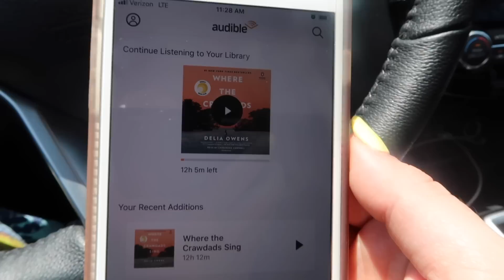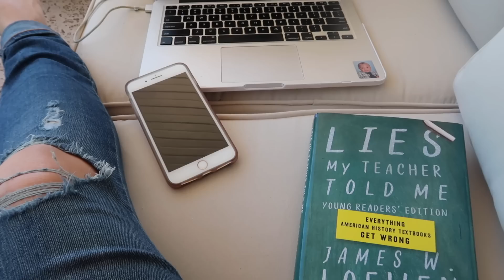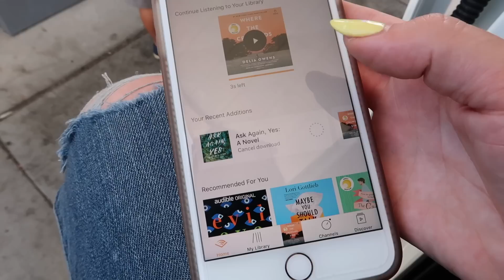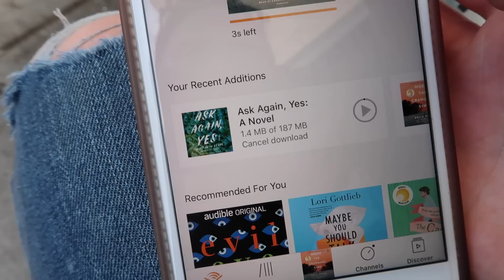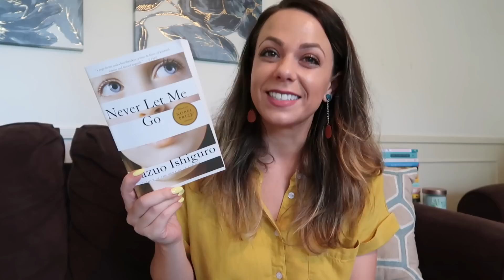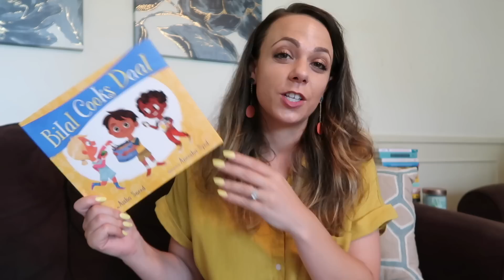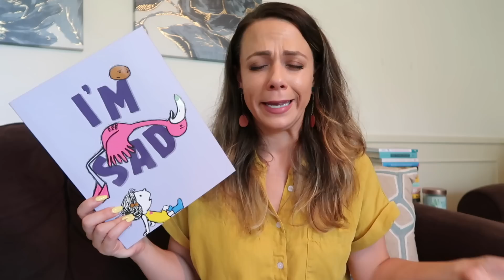ROAD TRIP | WHERE THE CRAWDADS SING BOOK REVIEW, JENSON'S BIRTHDAY, BOOK HAUL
Let’s Connect!